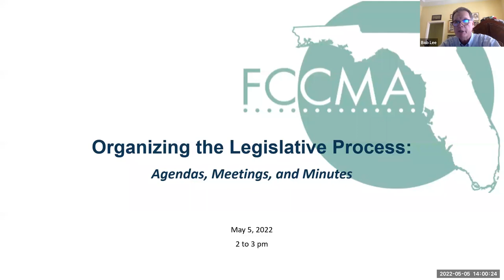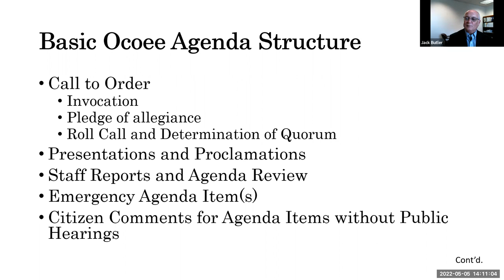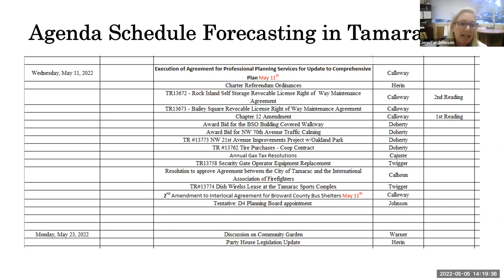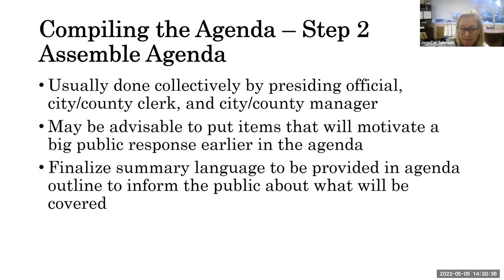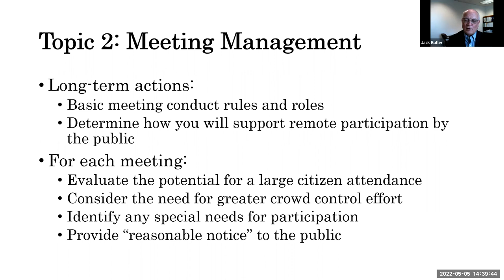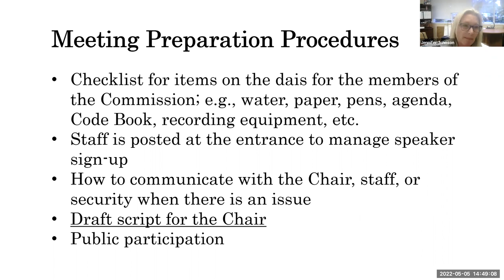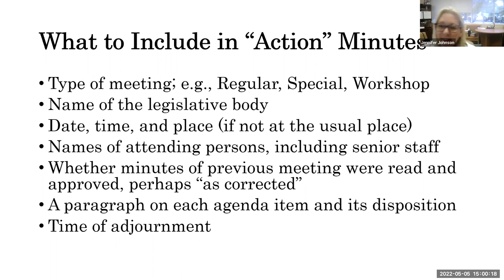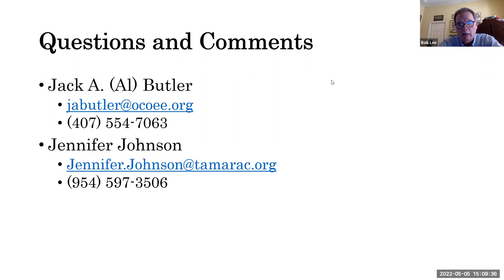FCCMA Webinar - Organizing the Legislative Process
FCCMA Webinar - Organizing the Legislative Process: Agendas, Meetings and Minutes

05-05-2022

Every city or county legislative body has an established way to create an agenda, conduct meetings and compile minutes, but there is a considerable variety in the methods used across the state. Do you feel like you need to work smarter rather than harder? Whether you are an established professional or newly appointed, this webinar will provide tangible ideas you can use in your daily activities. The webinar starts with the basics and then demonstrates alternatives you may want to consider to improve the methods you currently employ. We also demonstrate various technological changes that are entering the established practices of Florida local governments, from cloud-based methods of compiling agenda items and publishing agenda packages to conducting hybrid meetings and compiling minutes. Most importantly, the webinar demonstrates how the workflow for creating a successful agenda package involves multiple partners who work together to provide the information elected officials and the public need to participate in the legislative process of local governments.